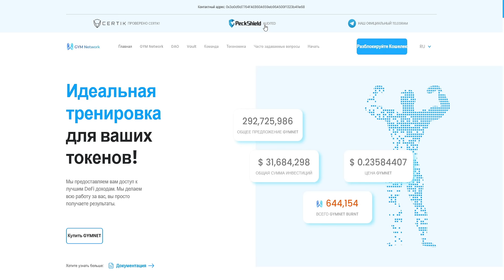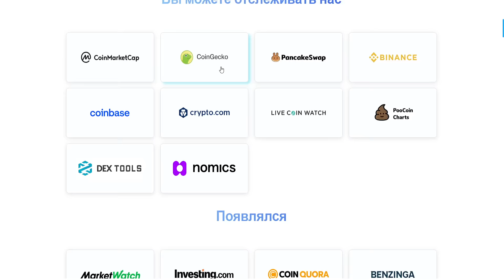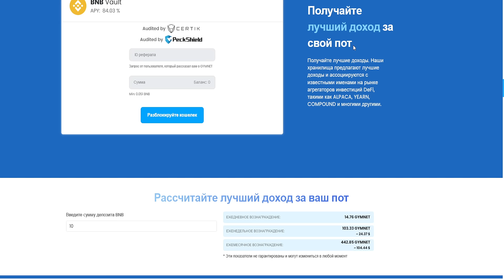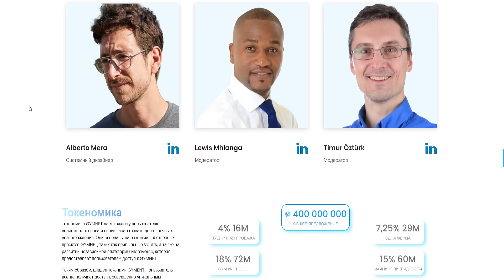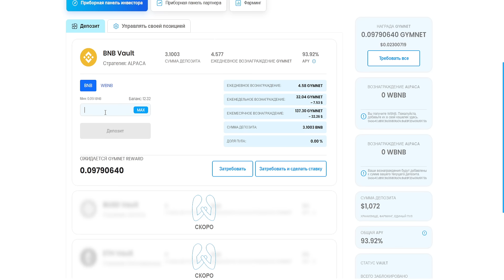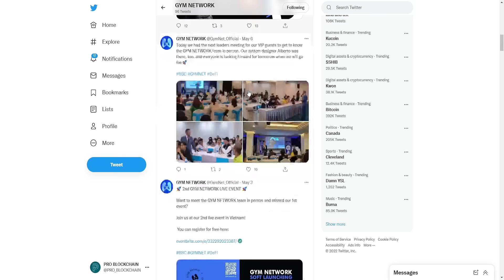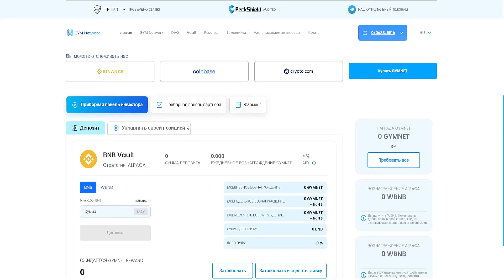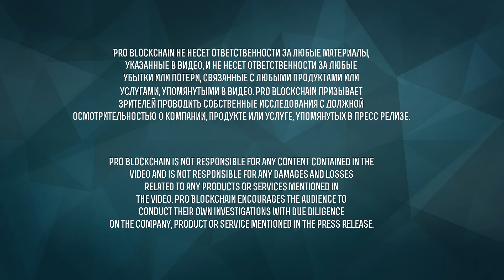GYM NETWORK - DEFI АГРЕГАТОР С ЛУЧШИМ APY В BSC !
Чем мы пользуемся и Партнеры
ИНДЕКСЫ

Наши соц. сети и мерч